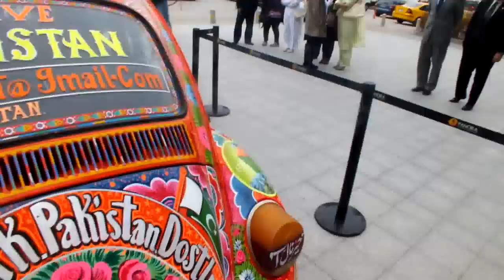Pakistan Cultural Week - Concluding Ceremony of Truck Art 30 March 2012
ANKARA, 30 March 2012:  One of the most attractive and colourful activities of Pakistan Cultural Week, truck art demonstration, concluded here today with a ceremony. Winner of many car rallies in Turkey and outside Turkey, Ms Burcu Çetinkaya was the guest of honour at the ceremony.
The extraordinary tradition of decorating trucks and buses with its all colorful floral patterns and intricate designs is truly a part of Pakistani transport tradition. The Pakistani truck art has been displayed in many parts of the World.
The Embassy of Pakistan in Turkey brought this unique art for the people of Turkey to enjoy and appreciate. Famous Truck artist Mr. Haider Ali and his colleague Mr. Mumtaz Ahmed showed their artistic skills by painting a car in one of Ankara's busy shopping Malls. They started their painting from 23rd March (National Day of Pakistan) and concluded their work today.
Ms Burcu on the occasion said that the people of Turkey has a natural love Pakistan. "I witnessed love and respect for Turkish people when I was in Pakistan recently for Jhal Magsi car rally," she said. Pakistan is a great country, who showered on me traditional hospitality during my stay, she added.
Ambassador Mr. Muhammad Haroon Shaukat appreciated the hard work of Pakistani artists. He said that Turkish people must have enjoyed the unique truck art of Pakistan. He shared the news that the same artists will now paint a bus for the Istanbul Municipality from 1st April for about two weeks.